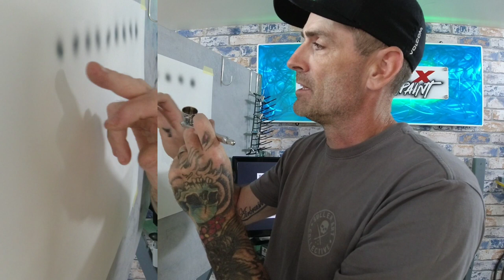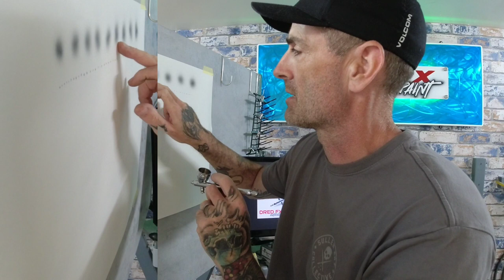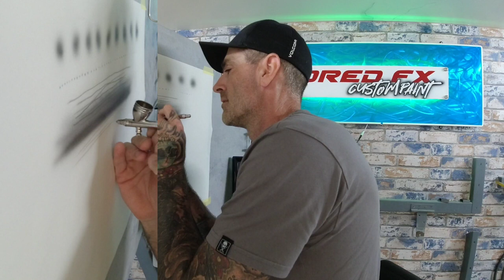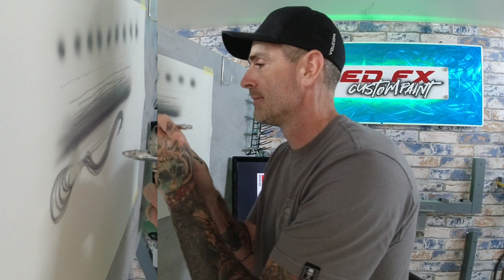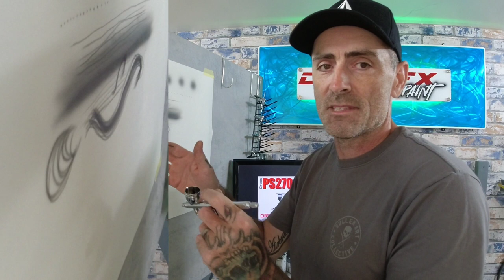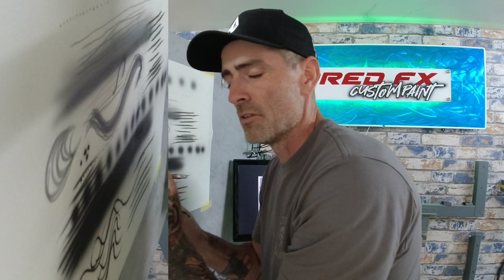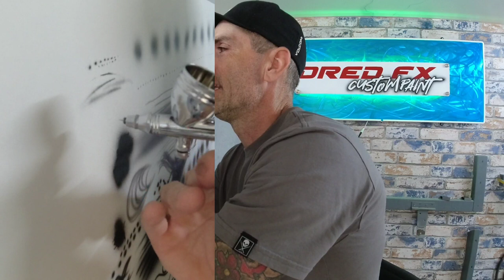CREOS PS270 0.2MM FULL REVIEW 👊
HI EVERYONE WELCOME BACK TO THE CHANNEL
IN TODAY'S VIDEO I WILL TAKE YOU THROUGH A FULL REVIEW ON THE CREOS PS270 0.2MM BY MR HOBBY